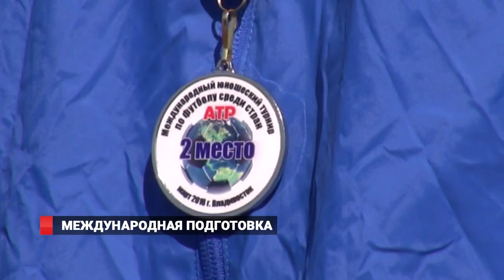Футбольный турнир посвященный Чемпионату Мира-2018 прошел во Владивостоке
Юношеский футбольный турнир между странами АТР завершился во Владивостоке. В течение недели игроки местного "Луча", хабаровского "СКА", а также азиатских команд боролись за награды традиционных соревнований. В этом году международные игры были посвящены предстоящему чемпионату мира по футболу.